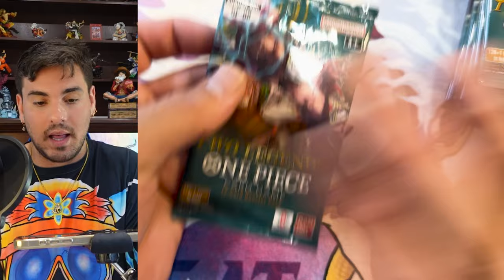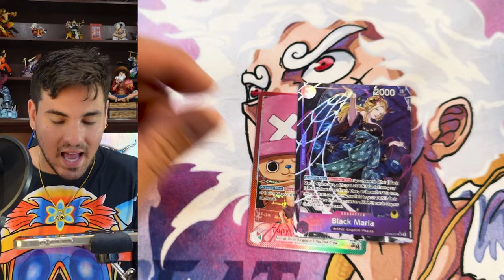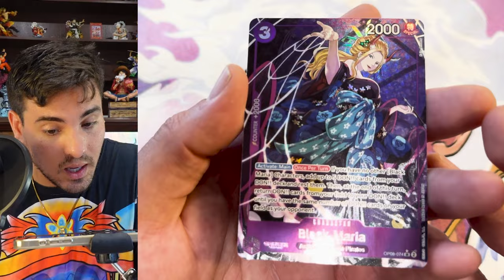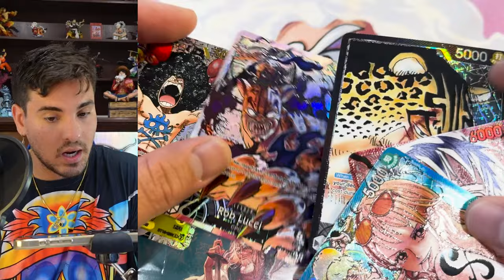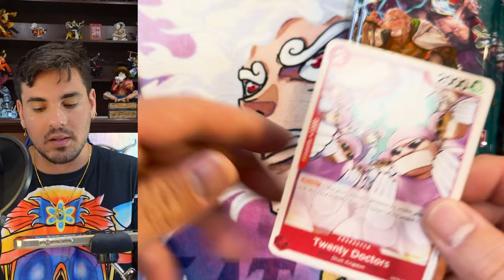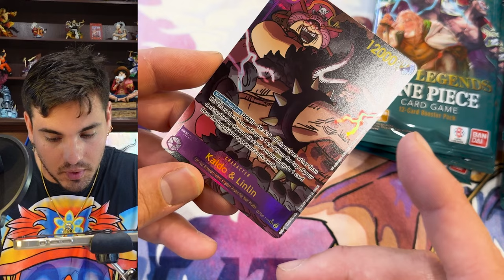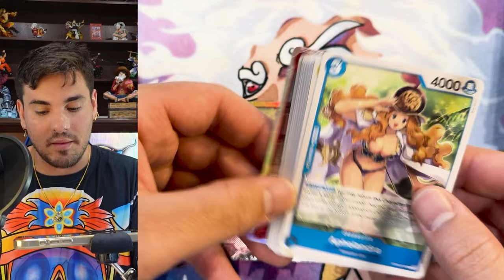One Piece Card Game Two Legends Pack Opening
AUDIO IMPROVING SOON
sorry... new studio